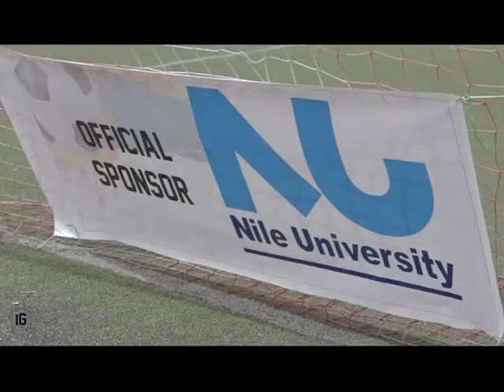IGCSE Football Tournament 2017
Facebook page: "THE IG CLUB"